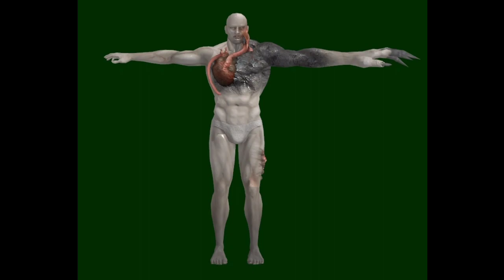Resident Evil Outbreak File #3 The Docks Scenario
Scenario: The Docks (after flashback true ending scenario)

Setting: raccoon river, raccoon pier, raccoon dock area, mendez river, raccoon dam and arrived at the beach

Premise: We fought our way to the river dock, where there was an evacuation point. We were almost there, but "something" didn't want to let us go.

Protagonist scenario: Alyssa Ashcroft 18:33

Partner: Mark, Jim and Yoko

Enemies Fought: Zombies, Zombies Dog, Clint Zombie, Pierce, Tyrant T-002, Neptune, King Neptune

Boss Fight: Tyrant T-002, King Neptune (Megalodon Shark Zombie)

Weapons Used: Combat Knife, Melee Weapons, Baretta Handgun, Kevin's 45 Auto M1911A1 Handgun, Austin's Hunting Rifle, Alyssa's Stun Gun Electrical Shock, M16 Assault Rifle, M79 Grenade Launcher Burst Round, AT-4 Rocket Launcher

Objective: The players must travel around the river and through the grounds of the dock to try and find an escape route with the crane barge boat. While, the dock is overrun, and the players must fight their way out and escaping the raccoon dock with SKK crane barge boat through the river to the sea and arrived at the beach

Raccoon Pier: This likely involved Clint and survivors leaving through a pier/port.

This unnamed pier in outside Raccoon City was an area to be explored in Resident Evil Outbreak, Presumably, survivors would attempt to escape the city through the river in Raccoon City. Clint may have some connections to it due to him being a UBCS member that has a life jacket.

Clint was a mercenary who was scouted by the Umbrella Biohazard Countermeasure Service, an anti-B.O.W. force made-up of war criminals; ex-special forces and guerrillas. It is not known which platoon (Alpha; Beta; Gamma or Delta) he was assigned to or what his mission directives were, but he was provided with a life jacket, suggesting his team were to operate close to the rivers.

Clint has been brutally murdered by an unknown assailants.

Clint worn the outfit of UBCS Mercenary and was wearing a life jacket at the time of his death.

Tommy Nielsen was an Umbrella executive in charge of a cargo dock which supported the covert transportation of bio-weapons along Raccoon City's rivers.

During the Raccoon City Destruction Incident, Nielsen was ordered by the corporation to remain in the city and conduct an operation to reclaim cargo stolen from his dock. Worried about the incriminating nature B.O.W.s recovered from an Umbrella dock, Nielsen was charged with the elimination of the thief, Captain Rodriguez, and anyone seen helping him including women and children.

On October 1, Nielsen took command of Arnold's UBCS team and had them plant landmines in the streets around Rodriguez' Chinook helicopter, while a missile launcher was delivered by truck to a warehouse building to be used as their base of operations.

Austin was a Raccoon Zoo watchman and staffer who Cindy, George, Alyssa and Kevin. He is now safe them both presumed alive remains it is saved his life, a dangerous animals that infected by T-Virus drinking water. His conspirator belongs to Patrick Reyes and Lloyd Stewart.

Cannon protagonist in this the docks scenario is Alyssa Ashcroft, Mark Wilkins and
Jim Chapman they are fight the Tyrant T-002 aka Roman Reigns and then fight the King Neptune aka Megalodon Shark Zombie through river and then Alyssa, Austin, Mark and Jim they are escape with SKK floating crane barge boat and survive.

The survivors managed to escape through the river with crane barge boat and completely escaped from raccoon city on 27 September 1998 and arrived at the beach safety.

Cannon protagonist escape in end of the road scenario is David King and Yoko Suzuki they both fight the Tyrant R aka Michael Rooker and then kill the NYX B.O.W. creature aka The Blop and then they save Linda and completely escape the raccoon city with Isuzu Type 73 military truck.

Cannon protagonist escape in decisions, decisions scenario is George Hamilton, Kevin Ryman and Cindy Lennox they are fight the Thanatos aka Michael Jordan and then Kevin reload the ampule shooter with daylight and shot the daylight in Thanatos heart and the Thanatos got burn and get killed dead by daylight and then Kevin, George and Cindy they are got safe and rescue by firefighter Danny and Gill and they are escape with Bell 206 Helicopter with Daylight.

They are alive and survived and each other starting new good life

Raccoon City real life location

Resident Evil Outbreak (New York City)
RE 2 Original (Springfield Missouri)
RE 2 Remake (Montreal Canada)
RE 3 Nemesis (Boston)
RE 3 Remake (Los Angeles)